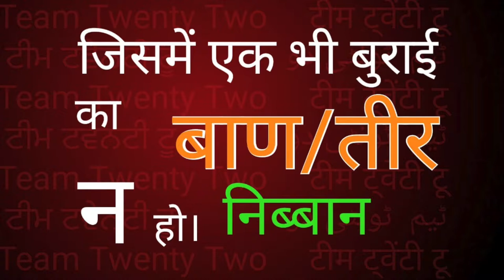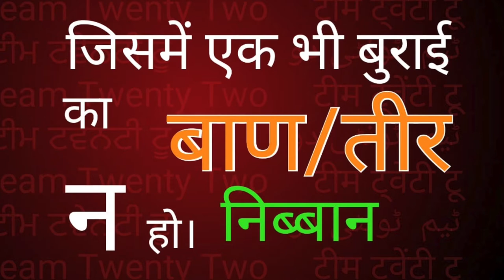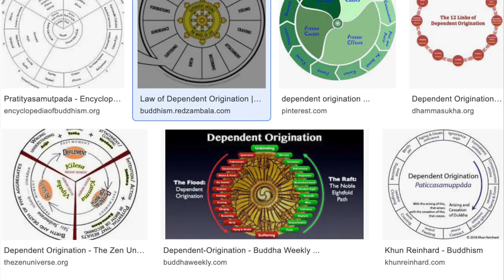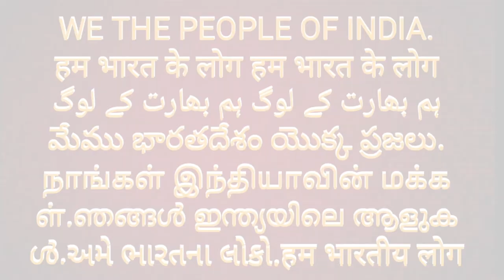सद्द-सार: निब्बान /परिनिब्बान /माह परि निब्बान /Parinibban /nibbana Sudhir Raj Singh/Team Twenty Two